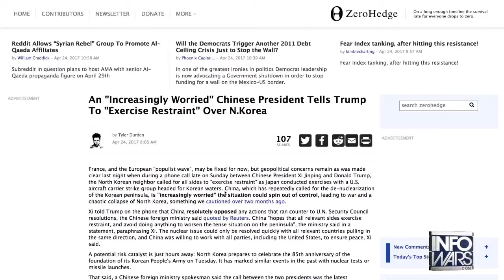URGENT BREAKING NEWS ALERT: NORTH KOREA PREPARE TO ATTACK USA LIVE NOW...